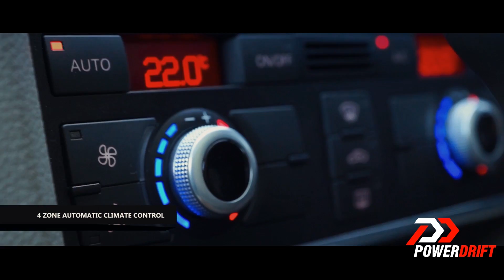Audi Q7 Interior : PowerDrift